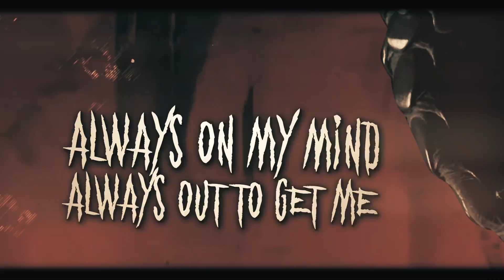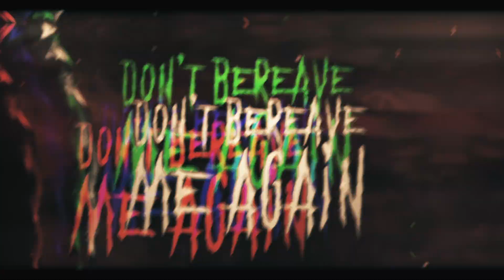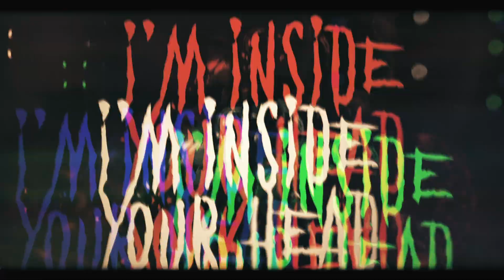REPTILIAN CIVILIAN - CORDYCEPS [OFFICIAL LYRIC VIDEO] (2022) SW EXCLUSIVE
Single: Cordyceps
Released: September 6, 2022
Genre: Lizardcore
Location: Queensland, Australia

Credits:
Mixed and Mastered by Tom Cadden
Artwork by Zac Herr (iammakingart)
Video by Scott Rudd (SR.Film)